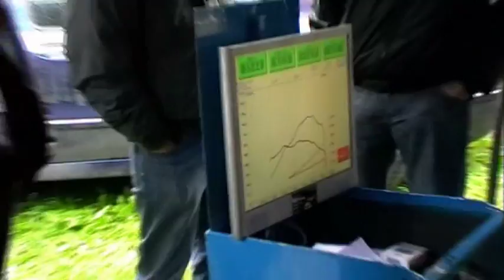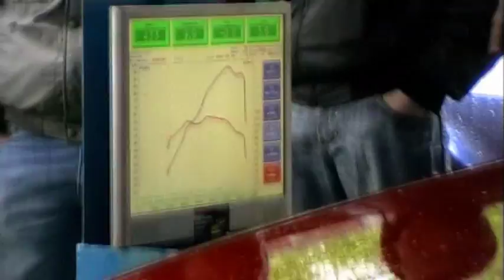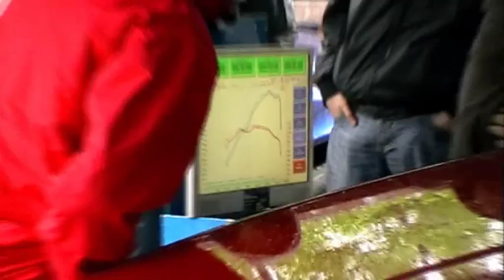FSO Polonez Atu+ 1,4 16V Multipoint Injection